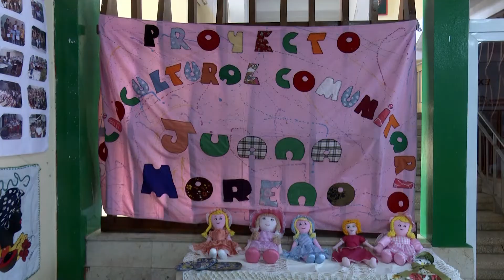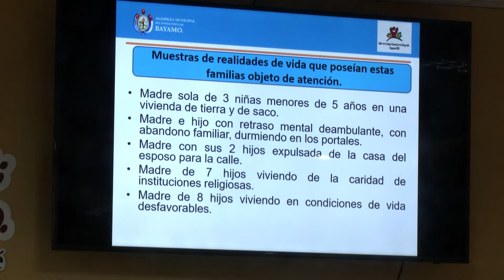Experiencias de Taller Regional comunitario serán implementadas en las comunidades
El tercer taller regional de trabajo comunitario integrado se desarrolló en Bayamo con la participación de ponentes de las provincias de Guantánamo, Santiago de Cuba, Holguín, Las Tunas y Granma. Organizado por la Asamblea Nacional del Poder Popular, sus experiencias  serán socializadas en los barrios para perfeccionar el quehacer de los órganos locales en la base.